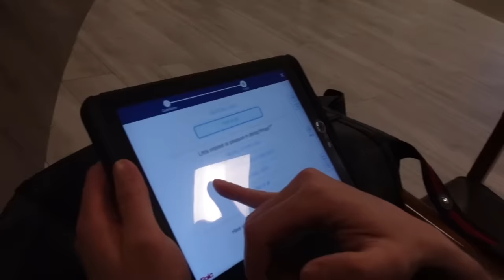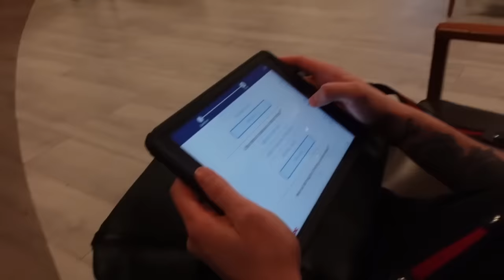WHAT THEY TOLD US AT EUROS CHECK UP REGARDING HIS HEAD